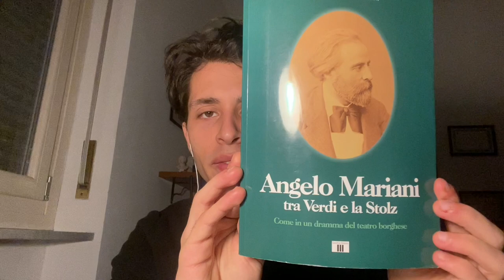RECENSIONIMUSICOFILE-6: GIUSEPPE VERDI & CO.🇮🇹🎼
"Angelo Mariani. Tra Verdi e la Stoltz"

Un libro Zecchini la cui trama viene avviluppata da un italiano complesso e, in modo ingiustificato, estremamente arzigogolato: peccato, perché la storia raccontata ne ha molto risentito, a parer mio.🎼